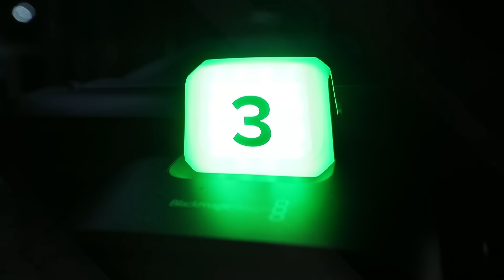جوزيف أبو فاضل يكشف عن إجتماع سرّي وغامض في 15 أيلول... ويُحذّر: إذا زار جعجع هذه المنطقة سيُقتل!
رأى المحامي والمحلل السياسي جوزيف أبو فاضل أن "الرئيس نبيه بري بدعوته للحوار أثبت أنه زعيم وطني بارز ومحنّك، رامياً الكرة بملعب من لا يريد الحوار".

وفي مقابلة عبر "سبوت شوت" ضمن برنامج "وجهة نظر" قال أبو فاضل: "على النواب أن يتفاهموا فيما بينهم ليجلسوا معاً وينتخبوا رئيساً، لأن هذا هو المطلوب فالحوار ينتج الحلول ومن يعارض سيُتّهم بالتعطيل".

وأكّد أن "مكان النواب الطبيعي هو المجلس النيابي وعدم إنتخاب الرئيس سيؤدي إلى تحلل المراكز المارونية كافة علماً أنه ليس فقط للمسيحيين ولكن للبنانيين كافة".

كما أبدى شكّه بإمكانية التوصل إلى إتفاق بين رئيس التيار الوطني الحر جبران باسيل ورئيس حزب القوات اللبنانية سمير جعجع "لأن الأخير يشككّ بباسيل ويعتبر أنه طعنه في ظهره".

وكشف أن "المبادرة الفرنسية لا تزال على الطاولة والمبعوث الفرنسي الخاص إلى لبنان جان إيف لو دريان يعود إلى بيروت مكلّفاً من اللقاء الخماسي لتلقي أجوبة على أسئلته، أما الوسيط الأميركي  آموس هوكستين فهو في بيروت لمتابعة مسألة النفط والغاز وترسيم الحدود، تناول المناقيش وشرب القهوة على الروشة وقام بجولة سياحية في بعلبك بحماية أمنية، هوكستين أصبح في الجهة الأخرى ونحن لا نزال في مكاننا، هل يستطيع جعجع فعل ذلك؟ هل يجرؤ على الذهاب إلى بعلبك؟".

ولفت إلى أن "الرئيس ميشال عون متأثر نفسياً لأنه لم يستطع تحقيق ما كان يصبو إليه، فعندما سقط إتفاق معراب تراجع عهد ميشال عون، ثم أصبح يستبعد جميع القيادات المسيحية، فكل ما سعى إليه كان إبعاد الموارنة من طريق جبران باسيل، أما باسيل فلم يضحِ بشيئ لأجل لبنان والموارنة، نحن فعلنا، قاتلنا ودافعنا عن لبنان، في حين كان هو في البترون يشرب الليموناضة، سياسياً باسيل ذكي ولكن ليس لديه كاريزما ليحكم".

وأضاف "أنا مع التمديد لقائد الجيش جوزاف عون لأنه يمسك جيداً بالجيش، ولا أعتقد أن للرئيس نبيه بري فيتو عليه رئاسياً، ولكن له معرفة وثيقة برئيس تيار المردة سليمان فرنجية، كذلك لا أعتقد أنه سيسير باللامركزية المالية الموسعة لأنها ستقلّص دور وزير المال وهذا ما لن يرضى به، وأنا آسف أيضاً لمواقف بكركي الضعيفة التي تُكرّر الخطاب عينه وتسمي المرشحين وهي محاطة بالمنتفعين مادياً ومعنوياً".

كما أسف "لوضع القضاة والعدلية المذري فهم من دون لوازم ولا نظافة، من دون المقومات الأساسية للإستمرار في عملهم في قصور العدل، وقد حصلت إتصالات لدعوة القضاة إلى خلوة في 15 أيلول الجاري للتباحث في هذا الشان".

وختم المحامي والمحلل السياسي جوزيف أبو فاضل بالقول: "لست ضد المثلية ولكني ضد التسويق لها في الإعلام والمدارس، وضد لفت نظر الأطفال الصغار إلى أمور لا تعنيهم في سن مبكر".